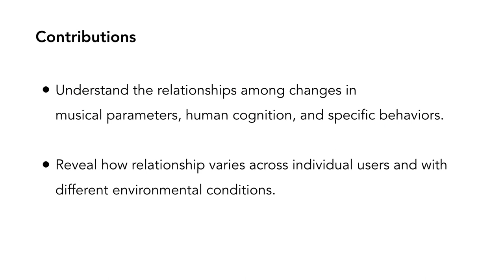Measuring the Influences of Musical Parameters on Cognitive and Behavioral Responses to Audio ...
Measuring the Influences of Musical Parameters on Cognitive and Behavioral Responses to Audio Notifications Using EEG and Large-scale Online Studies
Fu-Yin Cherng, Yi-Chen Lee, Jung-Tai King, Wen-Chieh Lin

Session: Brain Interactions

Abstract
Prior studies have evaluated various designs for audio notifications. However, calls for more in-depth research on how such notifications work, especially at the level of users' cognitive states, have gone unanswered; and studies evaluating audio notifications with large numbers of participants in multiple environments have been rare. This study conducted an electroencephalography study (N=20) and an online study (N=967) to enhance understandings of how three musical parameters – melody (simple, complex), pitch (high, low), and tempo (fast, slow) – influenced users' cognition and behaviors. There are eight different notifications with different combinations of these parameters. The online study analyzed the effects of user-specific and environmental information on users' behaviors while they listened to these notifications. The results revealed that tempo and pitch have the main effect on the speed and strength (accuracy) of users' cognition and behaviors. The users' characteristics and environments influenced the effects of these musical parameters.